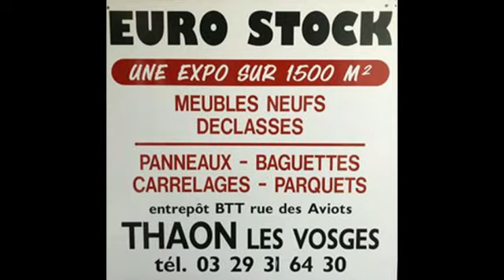MOTO-CROSS UFOLEP : FLORIAN DARDAINE CHAMPION DE LORRAINE 2018 A FONTENOY LE CHATEAU